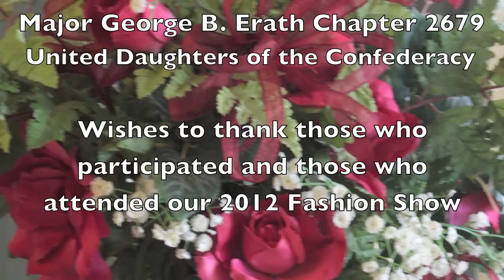Major George B Erath, 2012 Fashion Show 2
Major George B. Erath Chapter UDC aided by The 2nd Texas Frontier District Camp 1904 SCV, and Chapter 23 Order of Confederate Rose presented their 2nd Annual Fashion Show April 14, 2012.  It showcased many fashions of the 1860's  with short presentations of events that occurred during that time period.